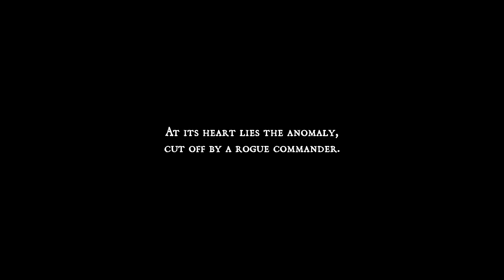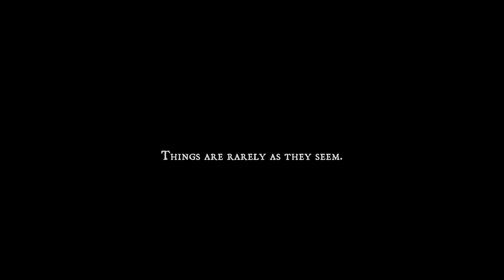Souls-Yikes 😔 Bleak Faith: Forsaken [ Souls-Like | Lets Play | Deutsch | Gameplay ]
Warum meine Souls-Like Hoffnung für 2023 zerstört wurde!

Explore the last remnants of civilization in this vast, unforgiving, and interconnected world. Learn what is left of its history. Discover pockets of natural life in the perpetually expanding Omnistructure. Lose yourself in a journey unlike any other. Find your purpose in the world.

* SHOP *

* Spiel *

Bleak Faith: Forsaken
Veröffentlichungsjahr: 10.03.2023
Entwickler: Archangel Studios
Publisher:  Archangel Studios
HOL DIR DAS SPIEL SELBST!

* Algorithmus *

Explore the last remnants of civilization in this vast, unforgiving, and interconnected world. Learn what is left of its history. Discover pockets of civilization in the perpetually expanding Omnistructure. Lose yourself in a journey unlike any other.

Open World and Exploration
Explore the Omnistructure for the first time ever. Rich in atmosphere and rife with danger, be prepared to be immersed in a new world unlike any you've experienced before. Not every path is paved and catered to you, so be prepared to run, climb, leap, to ascend in Bleak Faith.

Hardcore Combat Experience
Combat is dangerous and will push you to your limits. Positioning, timing, and resource-management are all things you must keep in mind at all times. Expect to be challenged.

Be prepared for memorable boss fights with unique soundtracks. Bosses ramp the danger levels even higher and ensure a thrilling ride through the manifold sectors of the Omnistructure.
RPG Progression and Playstyle Versatility
Choose a class and progress into your perfect playstyle. But remember, not every choice is reversible, so decide wisely what direction you take your character in.